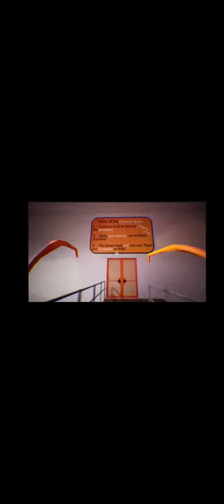garten of banban